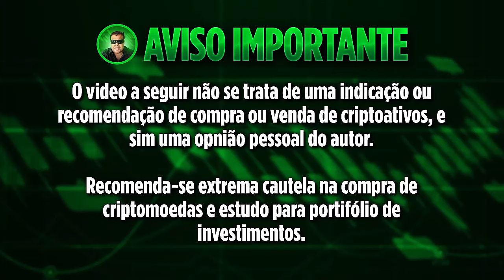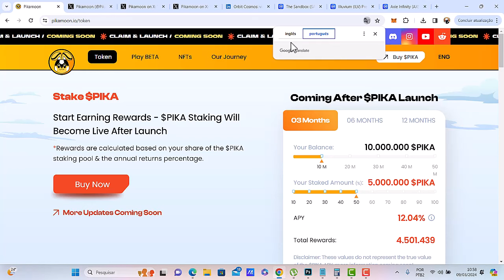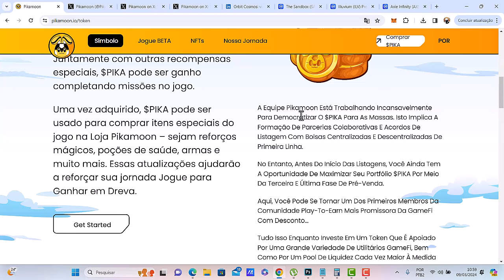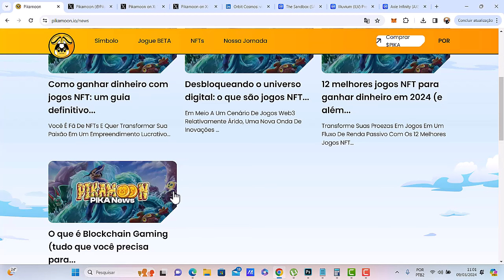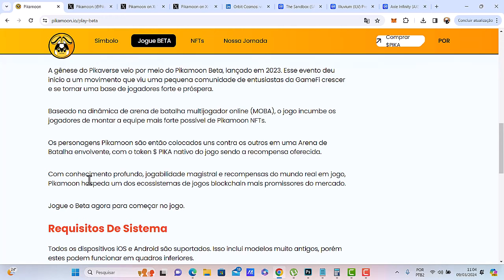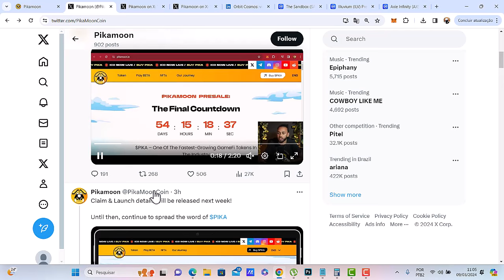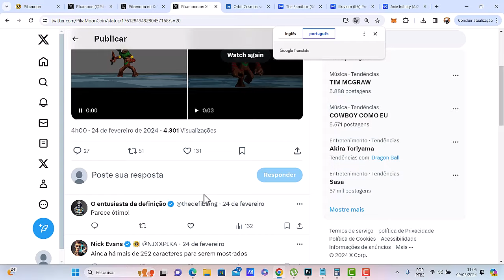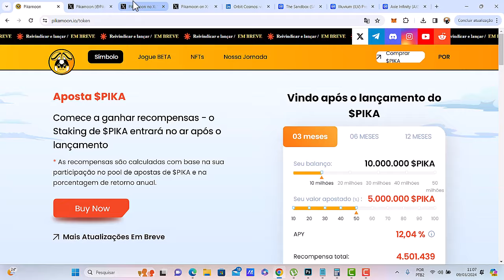CRIPTOMOEDA PLAY TO EARN PODE REPETIR A HISTÓRIA DE AXIE INFINITY E FAZER MAIS DE 1000X